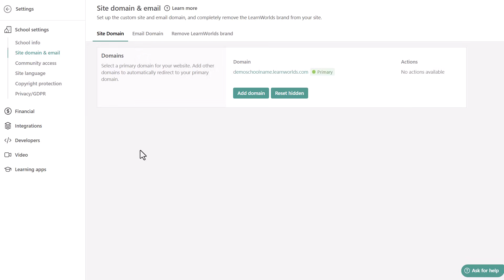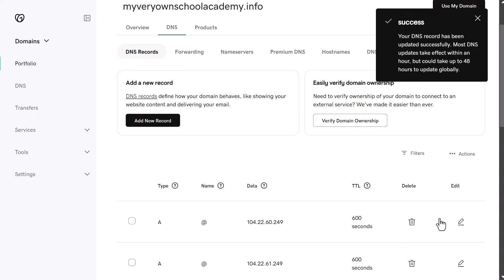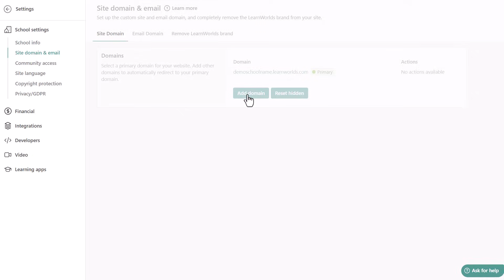How to Connect a Custom Domain to Your LearnWorlds School